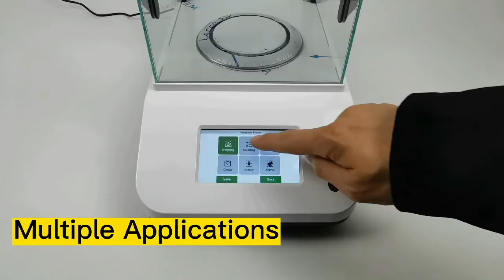USA Brand Peak Instruments Analytical Balance